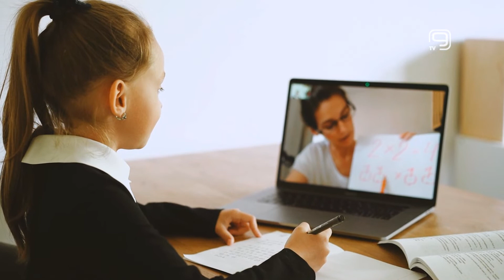TV KANAL 9, NOVI SAD: NASTAVA U VOJVODINI POČINJE U PONEDELJAK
Školarcima iz Vojvodine drugo polugodište počinje u ponedeljak, a Tim za škole odlučio je i kako će se nastava odvijati u osnovnim i srednjim školama. Za učenike osnovnih i srednjih škola u ostatku Srbije drugo polugodište počinje 24. januara.